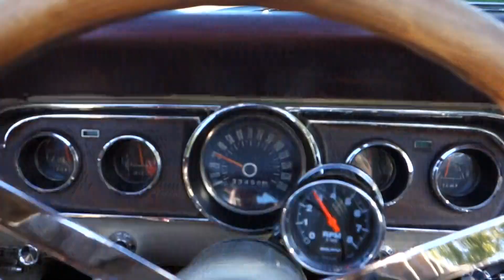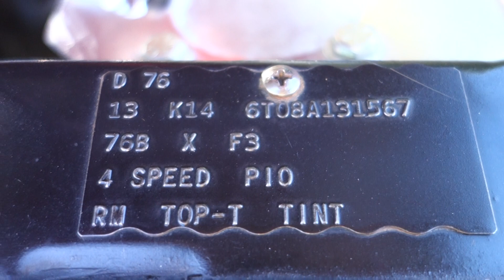1966 Ford Mustang GT Convertible Pro-Touring Resto-Mod @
1966 Mustang Convertible Pro-Touring, Resto-Modification, GT Equipped.  Absolutely Beautiful Modified Classic with Over $25,000 invested in extensive modifications. It starts with a Fire Breathing 331 Cubic Inch V8, Producing over 425 Horsepower! All that power is backed by a Tremec T5, 5-speed manual transmission with overdrive, 3:78 positraction rear gear and the infamous Ford 9 Inch rear axle. It handles like a slot car with Rack & Pinion power steering, reinforced frame connectors, cross braces, rear air shocks, Ron Morris Street Force Coil Over suspension, and power disc brakes. It has the iconic American Muscle car rumble sure to put chills down your spine. The thunderous sound comes from Headman Ceramic Headers and exits through 2½" stainless steel exhaust pipes and 2 small Magnaflow mufflers. The whole modification concept was to maintain the looks of the original GT while modernizing with todays technology to make for a unbelievable driving experience sure to please the most discriminating buyer. Every aspect of this vehicle has been carefully planned with extreme attention to detail. Only 8,000 miles have been driven since the modifications in 2009. This classic Ford Mustang must be seen and driven to fully appreciate the fine work that has been done. Absolutely no expense has been spared. It performs well in all driving conditions and handles like a true sports car.  Modifications include: Ford Crate Motor - 331 Cubic Inch Stroked short block, Edelbrock Performer RPM polished aluminum heads, Performer RPM intake manifold cam and lifters, timing kit, Harland Sharpe roller rockers, Holly Street Avenger 4 Barrel carburetor, MSD electronic ignition system, March Serpentine Pulley System, Tremec (T5) 5 speed Manual Transmission, Flaming River Rack and Pinion Power Steering, 1967 GT wood steering wheel with tilt column, Ron Morris Street Force Coil Over suspension, Adjustable Rear Air Shocks, 1967 Mustang 15" Chrome wheels, BFG T/A Radial Tires (225 front, 245 rear) Ceramic Headman headers, 2 1/2 in stainless steel pipes, and Magnaflow Mufflers. This car is a absolute blast to drive and equally fun to look at. Ready to show or drive anywhere. Available at Your Trusted Classic, Antique and Muscle Car Source
We sell ONLY the BEST of the very Best with 100% world wide satisfaction Since 1995